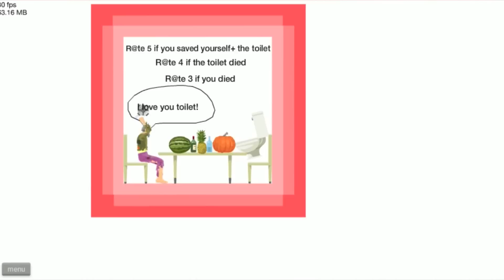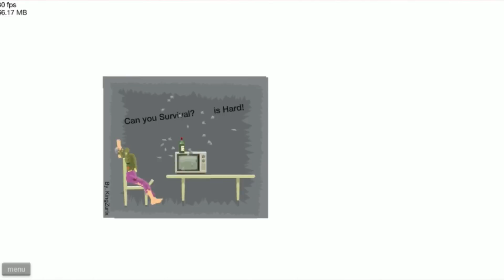HAPPY WHEELS FUNNY MOMENTS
Funny Moments Montage in Happy Wheels by TheSpookFish Leave a comment what games YOU want to see!